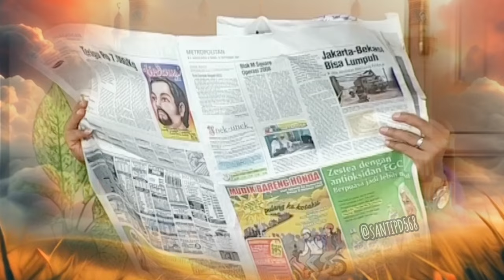Inspiratifislam Nama itu adalah Doa.